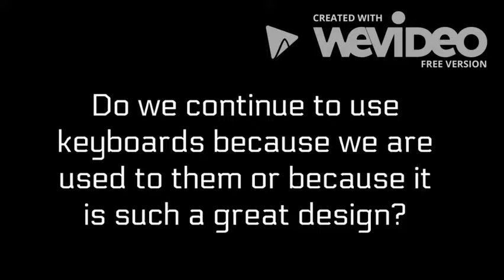QWERTY Keyboard Remix I